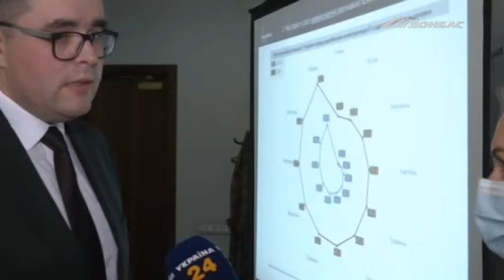Украина не сможет рассчитаться с "зелеными" инвесторами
Энергетика будущего – ветро-, солнечные и биоэлектростанции – в Украине теряет шансы. Производитель почти не получает денег за потребляемую украинцами энергию, и первые инвесторы уже ушли из страны.